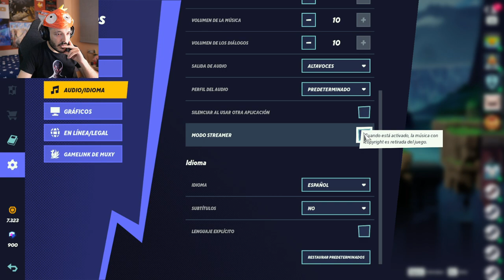Si no echas la revancha eres un cobarde!! | Multiversus 30/7/22